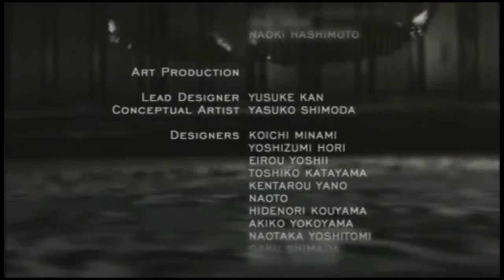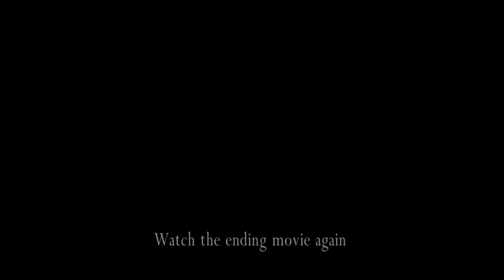Assignment ada ps4 os créditos do Jogo